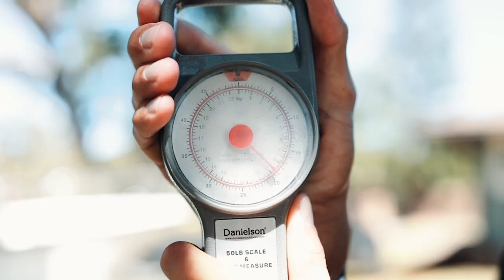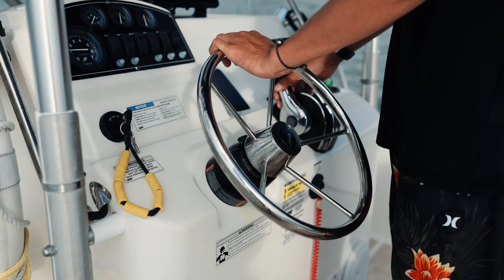Mahi Mahi Catch & Cook & Camp on our NEW BOAT!!!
On this adventure, I catch my personal best Mahi Mahi, and my wife and I cook it up while camping on our new boat!!